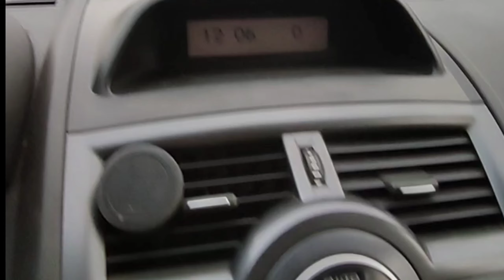Провели 1й совместный стрим, подвели итоги, планы на 2024 г.